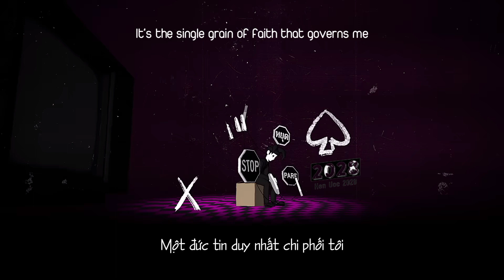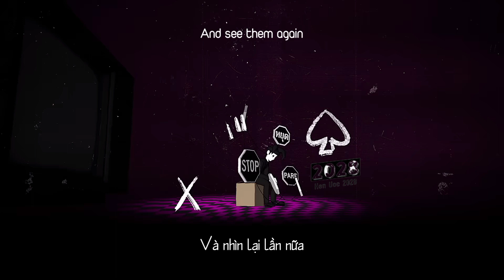[VIETSUB+ENGSUB] j-hope 'STOP (세상에 나쁜 사람은 없다)' (Official Audio)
2028 Subteam is just a non-profit channel to promote BTS’ music. If you are an artist/organization that believes videos are copyrighted, please do not remove them.

All Rights Administered by HYBE Co., Ltd. (on behalf of BIGHIT MUSIC)

Copyright by  HYBE Co., Ltd. (on behalf of BIGHIT MUSIC)

bts
jhope
stop
jhope stop lyrics
jhope stop
제이홉 stop
제이홉 stop 가사
제이홉 pandora’s box lyrics
jhope stop 가사
jhope stop mv
jhope stop showcase
jhope stop 뮤비
세상에 나쁜 사람은 없다 노래방
세상에 나쁜 사람은 없다 뮤비
세상에 나쁜 사람은 없다
제이홉 세상에 나쁜 사람은 없다
세상에 나쁜 사람은 없다 가사
제이홉 세상에 나쁜 사람은 없다 가사
제이홉 컴백
제이홉 신곡
방탄 최신곡
방탄 가사
방탄 뮤직비디오
BIGHIT
빅히트
jhope stop reaction
jhope stop dance
jhope stop live
jhope stop dance cover
jhope stop line distribution
jhope stop mirror
jhope stop dance tutorial
jhope stop instrumental
jhope stop remix
jhope stop performance
jhope stop 1 hour
jhope stop loop
jhope stop dance mirror
jhope stop fancam
jhope stop cover
제이홉 세상에 나쁜 사람은 없다 안무
제이홉 세상에 나쁜 사람은 없다 안무 거울모드
제이홉 세상에 나쁜 사람은 없다 1시간
제이홉 세상에 나쁜 사람은 없다 리액션
제이홉 세상에 나쁜 사람은 없다 해외반응